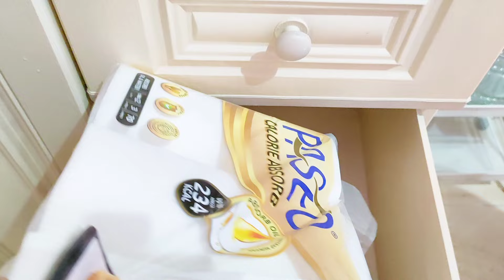dailyvlog Bongkar dan Menata Belanja Bulanan Lanjut Masak Menu dan Jemur Pakaian